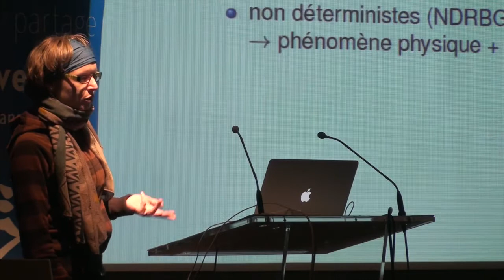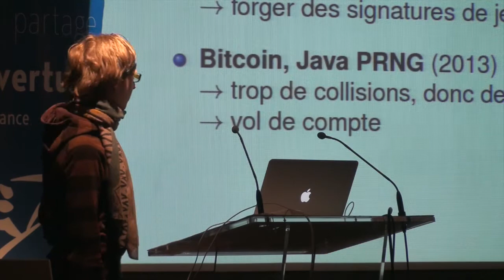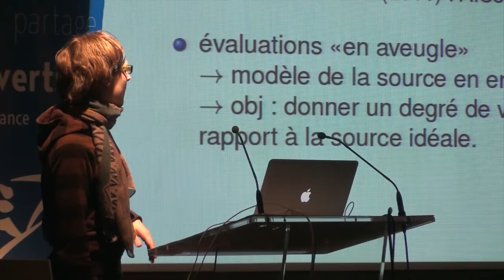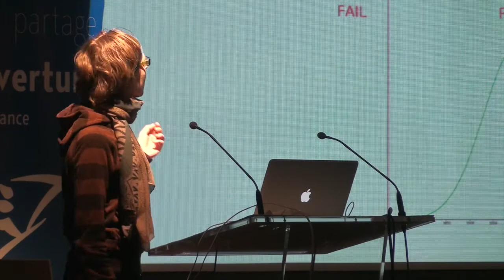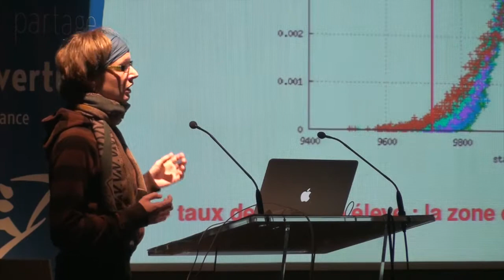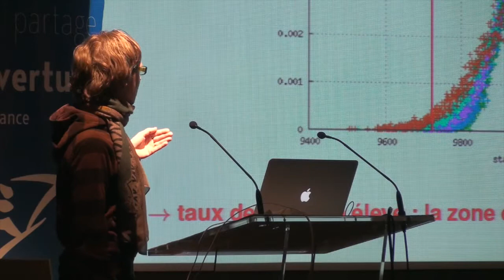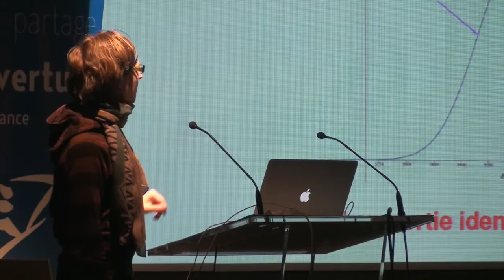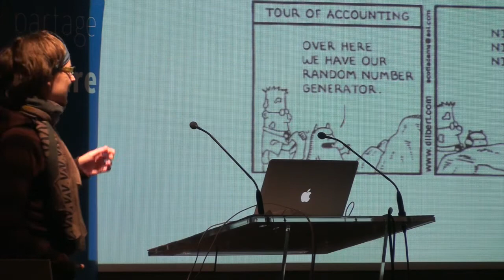Clermont'ech APIHour #13 - Guenaelle De Julis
Guenaëlle De Julis • Que Déduire D'Un Générateur De Nombres Aléatoires Qui Passent Des Tests Statistiques Avec Succès ?

Les nombres aléatoires sont très fréquents dans les protocoles cryptographiques : graine pour instancier, création de modules RSA, token, clef de session, ... Cependant, une mauvaise qualité d'aléa peut mettre à mal la sécurité de tout le protocole dans lequel il est utilisé. Reste donc à évaluer sa source d'aléa avant de l'utiliser pour des usages cryptographiques, ce qui se fait aujourd'hui principalement par des batteries de tests statistiques (FIPS 140-2, SP800-90, AIS31). Cette présentation montre quelques faiblesses de ces tests, dans leur conception et dans leur utilisation.